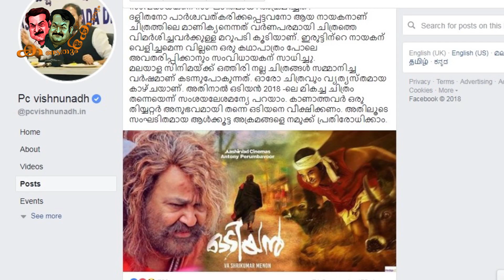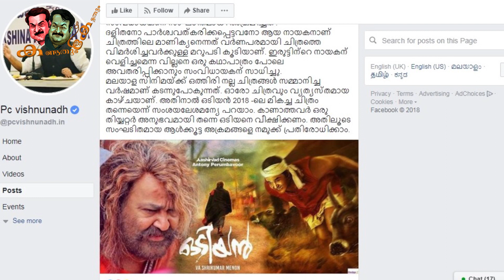ചങ്കൂറ്റത്തോടെ തുറന്നുപറഞ്ഞു - രാഷ്ട്രീയക്കാരനായല്ല, പ്രേക്ഷകനായി | PC Vishnunadh about Odiyan